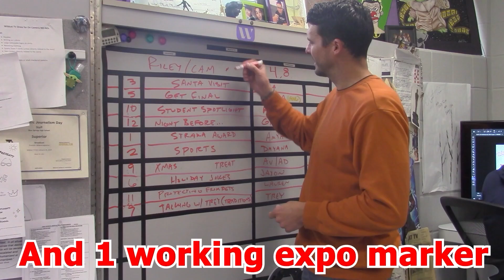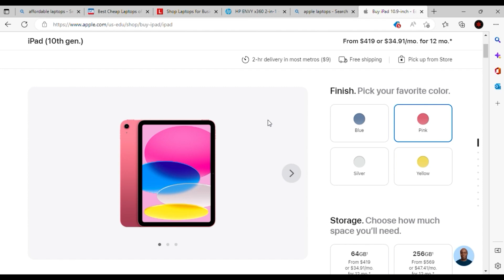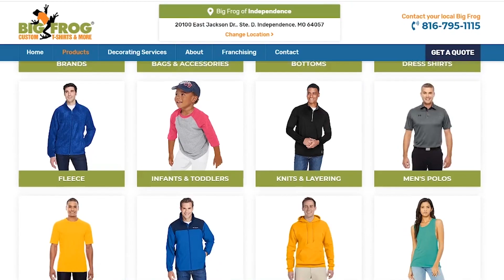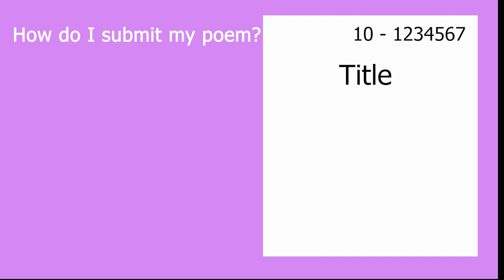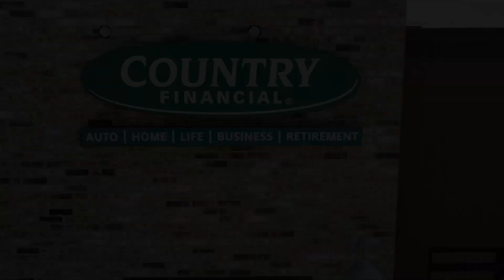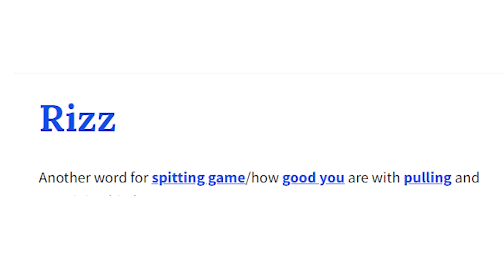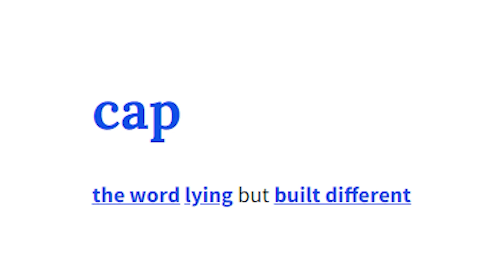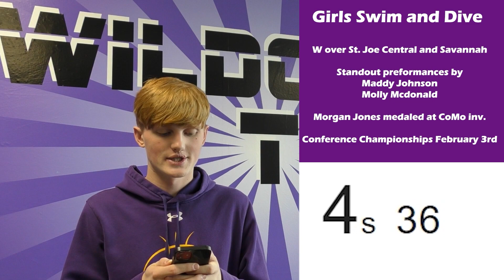Wildcat #14 January 30, 2023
First month of 2023 about over and we've got a great episode for you!